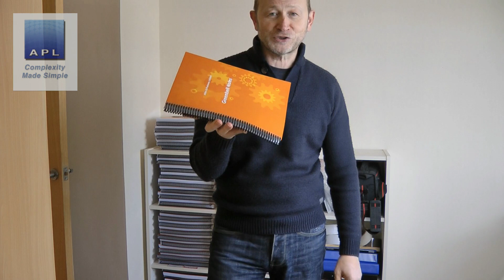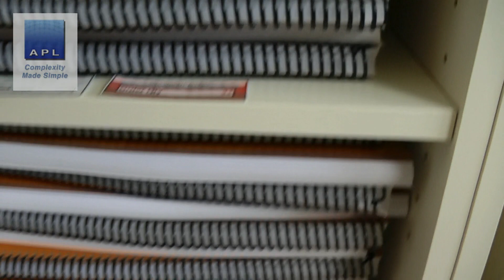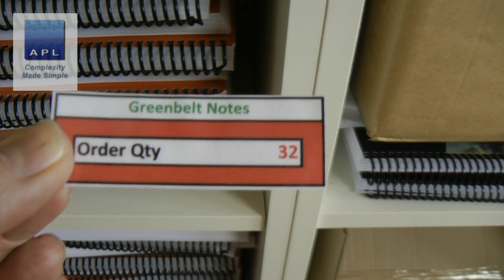Pull System Design - Never stock out!!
I recently ran out out of the most common item I use!! Does that sound familiar?? He's how I dealt with it.
Lean Six Sigma
Six Sigma